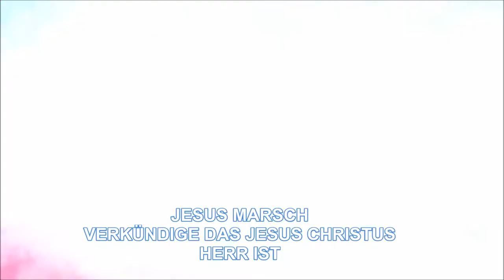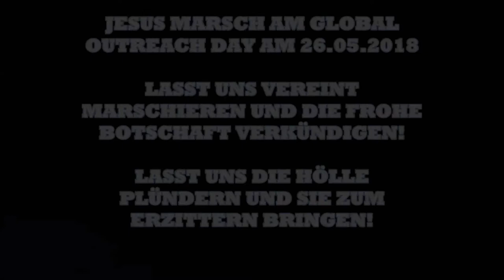JESUS MARSCH AM GLOBAL OUTREACH DAY AM 26.05.2018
AN DIESEN TAG WERDEN WIR VEREINT ALS ARMEE GOTTES DURCH DIE CITY IN DUISBURG MARSCHIEREN UND UNSEREN HERRN JESUS CHRISTUS BEKENNEN!

MIT LIVE BANDS

ANSCHLIESSEND WERDEN WIR IN GRUPPEN EVANGELISIEREN